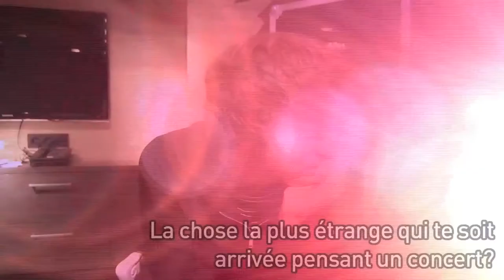90 secondes avec Graham Coxon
À l'occasion de la sortie de son nouvel album "A+E", Graham Coxon s'est livré devant la caméra des Inrocks. Avant de vous présenter la version intégrale de notre entretien avec l'ex-guitariste du groupe Blur, voici l'épreuve de rapidité du "90 secondes" avec cette timide rock star. Interview: Ondine Benetier. Réalisation: Basile Lemaire